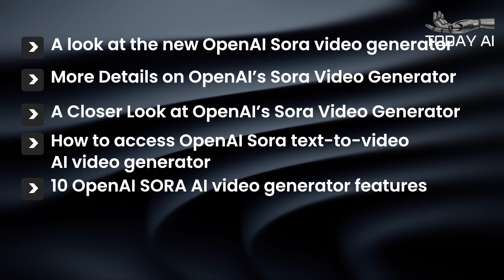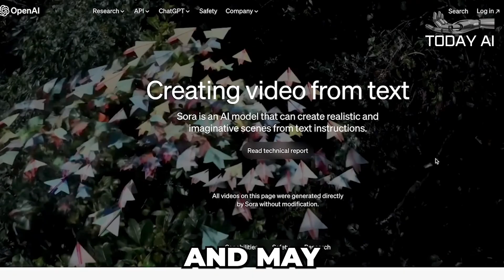Mira Murati OpenAI CTO Hint Sora release date , A text-to-video model | Today AI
The Chief Technology Officer (CTO) of OpenAI, Mira Murati, provided insights into the anticipated release and development challenges of OpenAI’s text-to-video model, Sora, during an interview with the Wall Street Journal. Sora text-to-video AI generator is expected to be released by OpenAI within the current year.

Welcome to "Today AI," your daily rendezvous with the cutting edge of artificial intelligence! Step into a world where the present and future collide, bringing you the latest updates, breakthroughs, and insights from the fast-paced realm of AI.